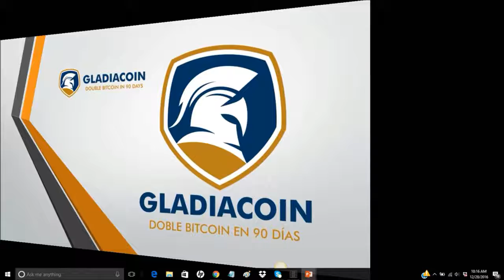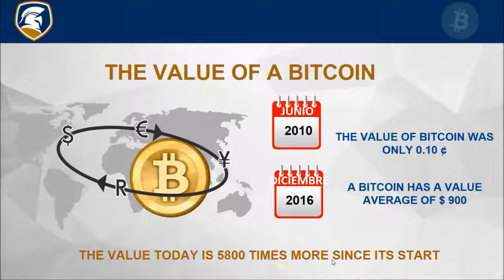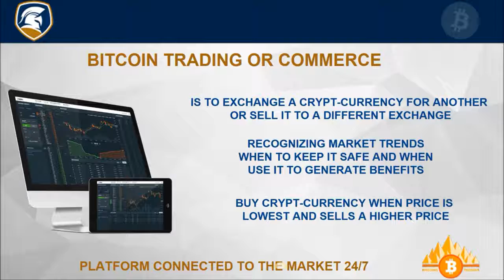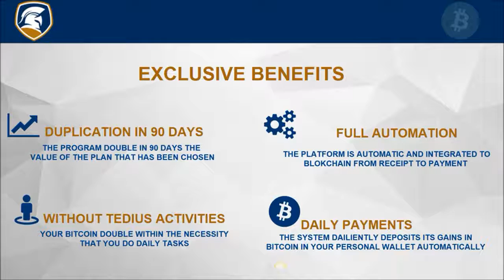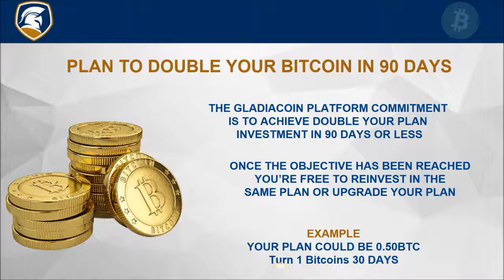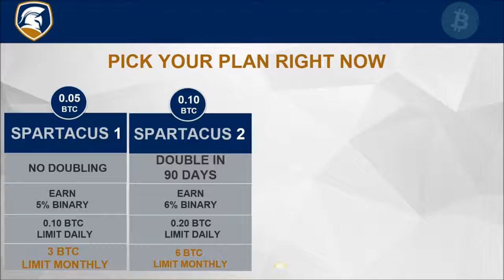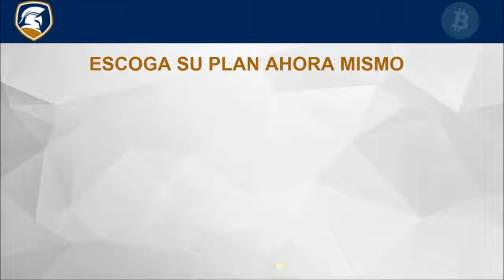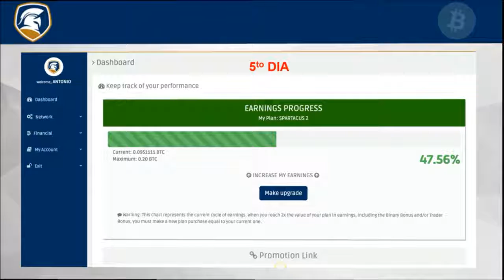Gladiacoin ...Double (2x) Your Bitcoin In 90 Days or Less!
...if you have some money to set aside for a higher risk/reward!

As most of us know and understand this type of HYIP system run a high risk of failure as time goes. Note: it was launched in 2016-12 and still growing aggressively on Alexa Ranking to this day...